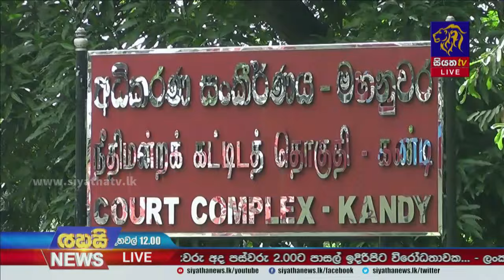මහනුවර අධිකරණ සංකීර්ණයේ බෝම්බ බියක්